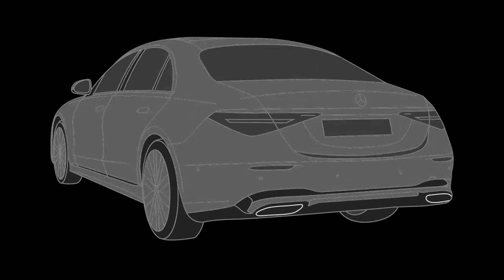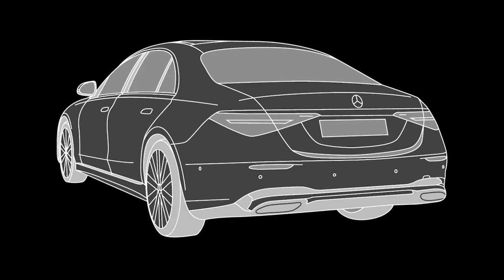Mercedes-Benz S-Class S 580 4MATIC, 2021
Adobe Illustrator’s Tools utilized to create the vehicle designs:

- Selection Tool
- Pen Tool
- Ellipse Tool

Colors & Stroke of the Line art vehicle design:
Black: #000000

Colors & Stroke of the Greyscale vehicle design:
Black: #000000